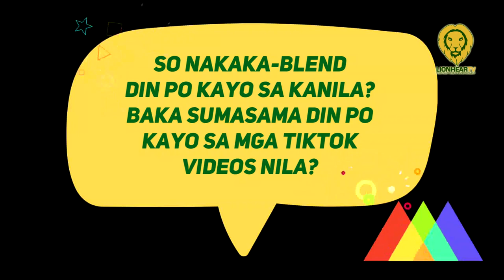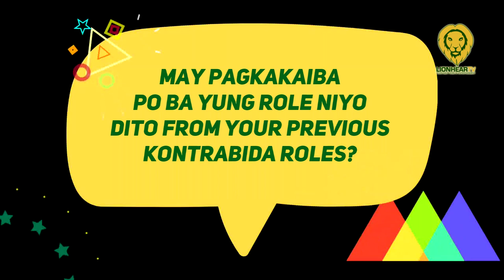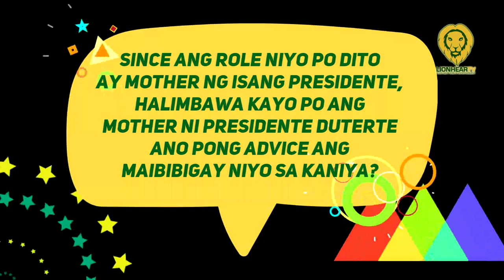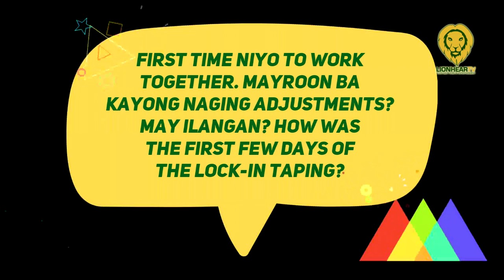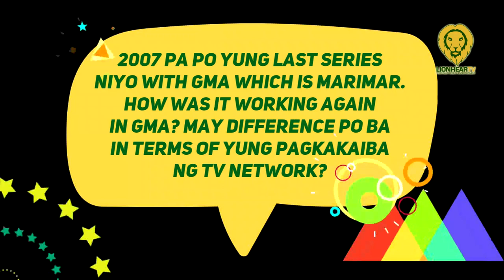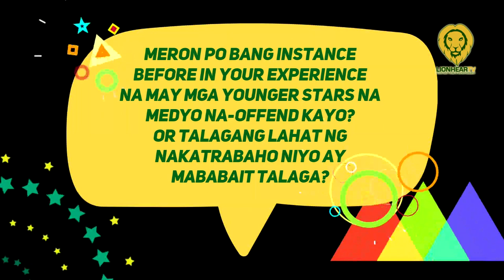Pilar Pilapil gives Pres. Rodrigo Duterte some advice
Veteran actress and former beauty queen Pilar Pilapil shared some advice for President Rodrigo Duterte. During the virtual media-con of GMA Network's First Yaya, she was asked if she happened to be the president's mother, what advice can she tell him?